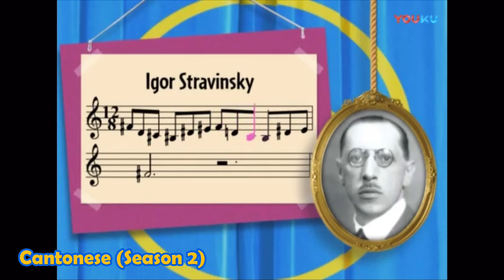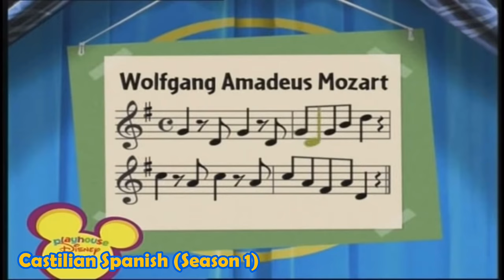Little Einsteins - Curtain Call (Multilanguage, 2023 UPDATE)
update of my most popular video (somehow)

Languages (Chapters):

0:00 Albanian
1:33 Arabic (Season 1)
2:58 Arabic (Season 2)
4:04 Brazilian Portuguese (Season 1)
5:20 Brazilian Portuguese (Season 2)
6:24 Bulgarian
7:37 Cantonese (Season 1)
8:53 Cantonese (Season 2)
10:12 Castilian Spanish (Season 1)
11:30 Castilian Spanish (Season 2)
12:33 Croatian
13:45 Czech
14:56 Danish
15:59 Dutch (Season 1)
17:10 Dutch (Season 2)
18:13 English (Season 1)
19:31 English (Season 2)
20:41 English (UK, Season 1)
21:57 English (UK, Season 2)
23:03 European Portuguese (Season 1)
24:14 European Portuguese (Season 2)
25:18 Filipino
26:26 Finnish (Redub, Season 1)
27:41 Finnish (Redub, Season 2)
28:43 French (Canada)
30:14 French (France, Season 1)
31:30 French (France, Season 2)
32:32 German (Season 1)
33:49 German (Season 2)
34:51 Greek (Season 1)
35:57 Greek (Season 2)
37:00 Hebrew (Sunflower)
38:07 Hindi (Season 1)
39:24 Hindi (Season 2)
40:34 Hungarian
41:51 Icelandic (Season 1)
42:57 Icelandic (Season 2)
43:57 Indonesian (Season 1)
45:12 Indonesian (Season 2)
46:19 Italian (Season 1)
47:32 Italian (Season 2)
48:38 Japanese (Season 1)
49:51 Japanese (Season 2)
50:54 Kazakh
51:57 Korean (Season 1)
53:12 Korean (Season 2)
54:16 Latin Spanish (Season 1)
55:29 Latin Spanish (Season 2)
56:32 Macedonian
57:35 Malay
58:20 Mandarin Chinese (Putonghua, Season 1)
59:36 Mandarin Chinese (Putonghua, Season 2)
1:00:39 Mandarin Chinese (Taiwan, Season 1)
1:02:03 Mandarin Chinese (Taiwan, Season 2)
1:03:07 Norwegian
1:04:06 Polish (Season 1)
1:05:18 Polish (Season 2)
1:06:19 Romanian (Season 1)
1:07:38 Romanian (Season 2)
1:08:40 Russian (Season 1)
1:09:52 Russian (Season 2)
1:10:53 Slovak
1:12:14 Swedish (Season 1)
1:13:39 Swedish (Season 2)
1:14:43 Thai (Season 1)
1:16:02 Thai (Season 2)
1:17:07 Turkish (Disney, Season 1)
1:18:17 Turkish (Disney, Season 2)
1:19:27 Turkish (Redub, Season 1)
1:20:48 Turkish (Redub, Season 2)
1:21:52 Uzbek (Voice-Over)
1:23:06 Wubbian (Disney, Season 1)
1:24:20 Wubbian (Disney, Season 2)
1:25:21 Wubbian (HBO, Season 1)
1:26:39 Wubbian (HBO, Season 2)
1:27:36 Wubbian (Hulu)
1:28:38 Wubbian (Netflix)